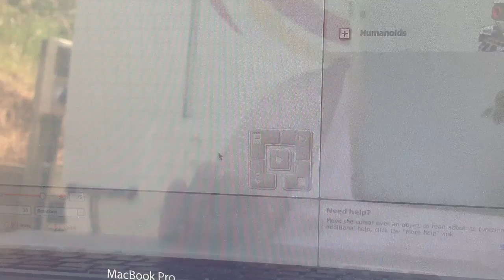MINDSTORM TURN-RIG #2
This is my second lego rig. I am toying around with making a rig that can move on two axis. Tilt and pan. This version is still very unstable and I won't bother showing the timelapse test i did... I believe that I can make this one work if I re-build it, making it more solid and gear the movements more down, so I can move even smaller increments... more to come...